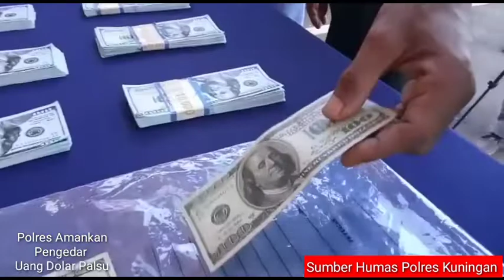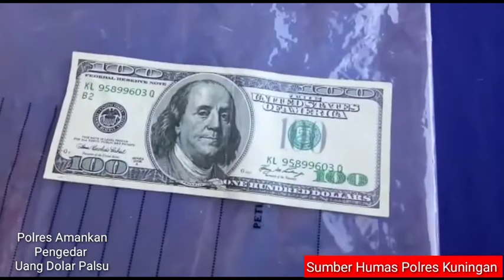POLISI AMANKAN PENGEDAR UANG DOLAR PALSU